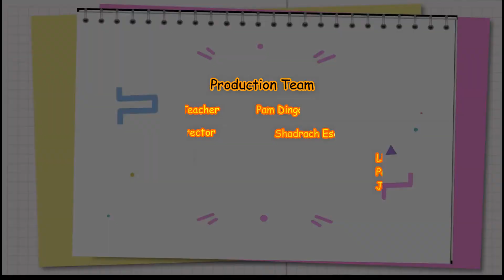Math Episode 13: DAYS OF THE WEEK| Simple English | Preschool Lessons| Fun Learning